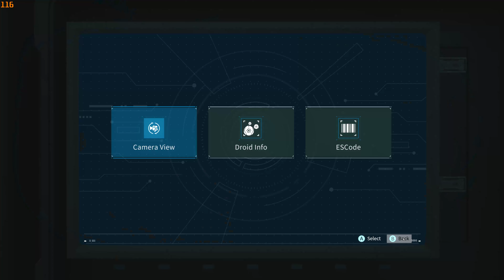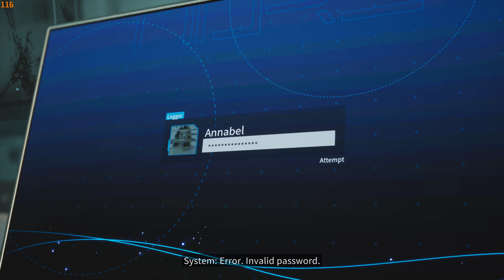Evotinction - PC gameplay , 4090 High Settings , no commentary ( Part 6 )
In 'Evotinction', a third-person hacking and stealth game, you are Dr. Liu, the only one who can stop rogue AIs in a futuristic research facility. Use a variety of hacking skills to overcome robotic threats and uncover the secrets that hold the key to humanity's survival or its potential extinction